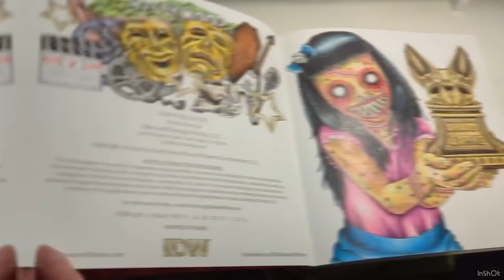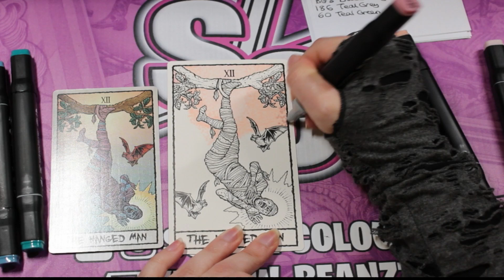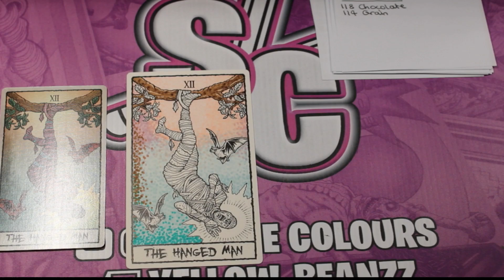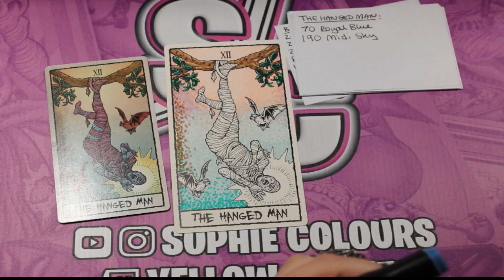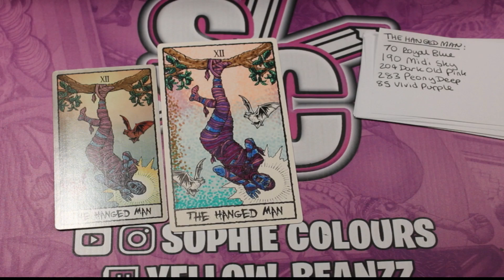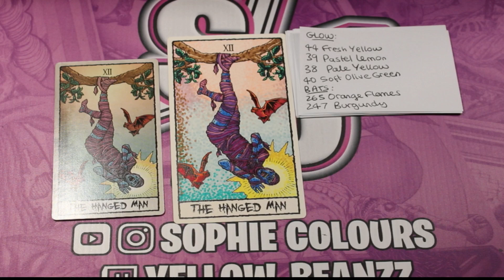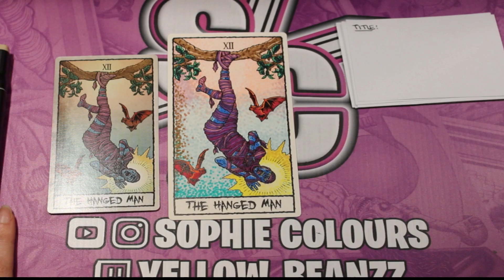THE HANGED MAN Sophie Colours The Beauty of Horror Tarot Card Set by Alan Robert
In this video Sophie Colours 'The Hanged Man' tarot card from Alan Robert's creepy creation 'The Beauty of Horror Tarot Set'. The medium used in this episode was DecoTime alcohol markers and a list of all the colours used is on my instagram post (link below). If spooky isn’t your thing I have many other videos like tutorials, reviews and I also colour lots of other subject matters. So you’ll be sure to find something that suits your colouring needs. new videos are uploaded every Sunday.

So if you like the macabre and Halloween take a look at my other socials:

Check out my Twitch for regular live streams & colour-alongs every Friday at 8PM (BST). Plus many other streams throughout the week.

For all my latest pictures of my work and other updates take a look at my Instagram.

Take a look at my store on Etsy for clothing, accessories, prints and more…